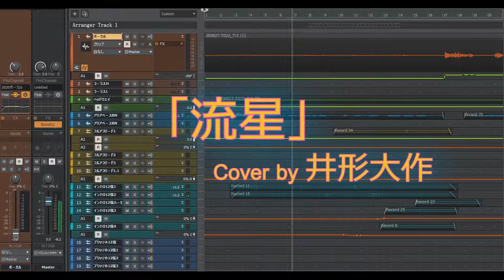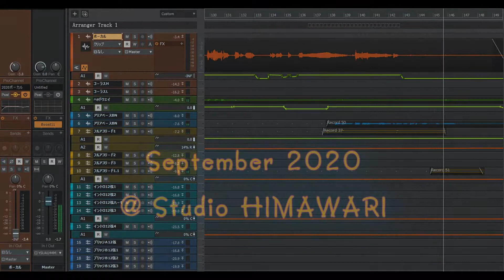「流星」☆ Cover by 井形大作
詞・曲...Manatsu
すべての楽器...井形大作
2020年9月
＠Studio HIMAWARI